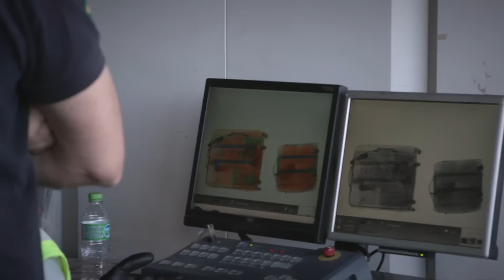Agentes buscam drogas e armas em malas de passageiros | Aeroporto - Área Restrita | Discovery Brasil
Os agentes fazem inspeção com raio-X em malas de passageiros para detectar drogas e armas escondidas.